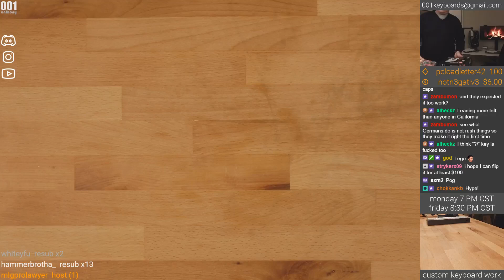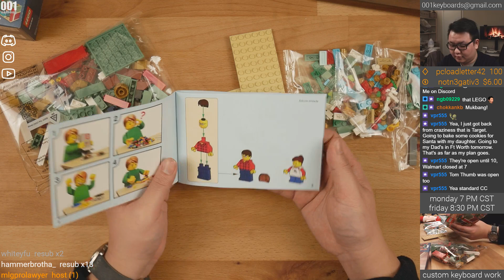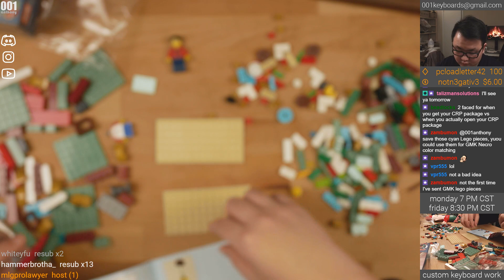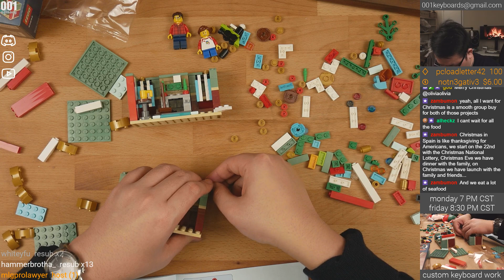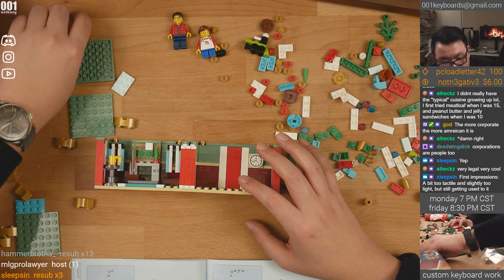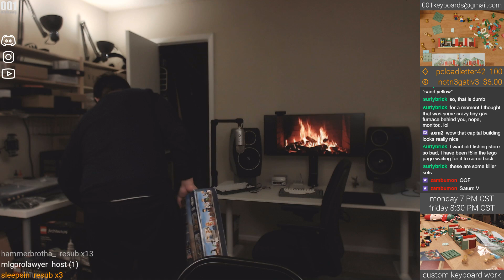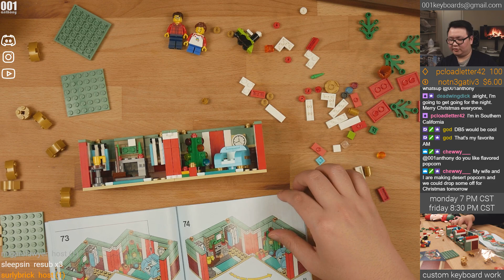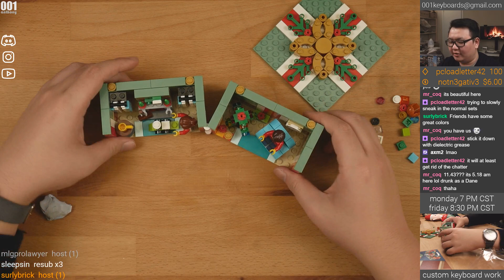LEGO Build: Christmas Gift (40292) | Seasonal | 301 pieces